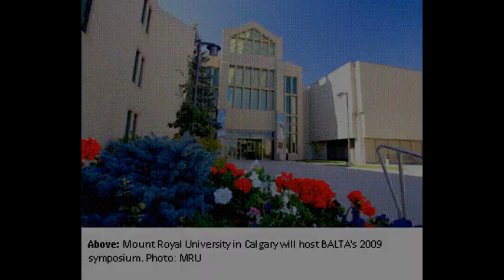Mount Royal University 1